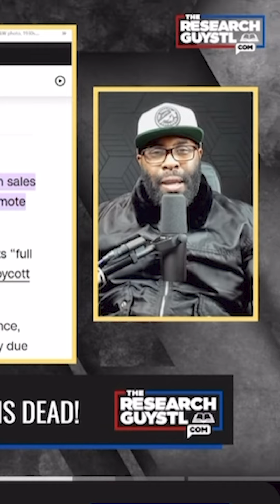Black Creators React To Robby Destroying DEI At Walmart! 🔥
Activists on the left are very mad about my work dismantling wokeness and DEI in corporate America. They keep telling me to shut up and "center" Black voices so we compiled a video of Black creators reacting to my work. I hope my haters enjoy "centering" these Black voices! 🙂